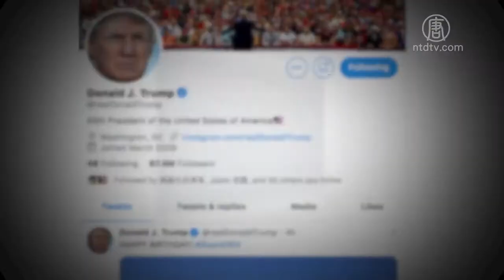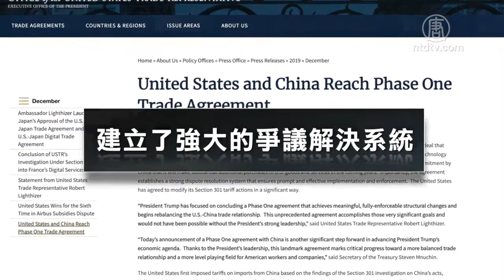美中達第一階段協議 強制執行機制是重點｜產業｜財經｜趨勢｜新唐人亞太電視20191213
2019年12月13日週五，美中雙方宣布 達成第一階段貿易協議。中共宣稱，將加大進口美國產品，並對經貿結構進行部分改革；雙方也首次正式確立了強制執行機制。